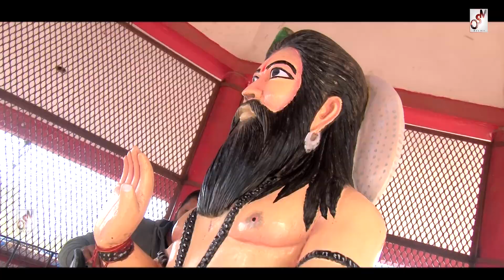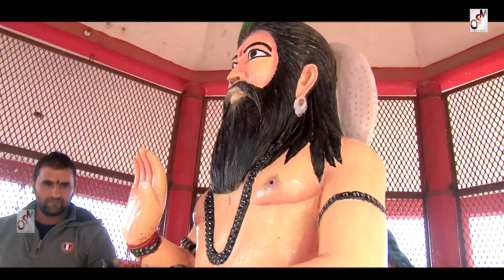Mandir ki Sova Ajab Nirali // Naresh Tnwer & Babli Sharma //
Song=
Singer=      Naresh Tanwer & Babli Sharma
Writer=  Azad Mondori

OSM Films Production_ Owner - Mr. Anand Tanwar Address - OSM Films Production , Near Kiit College , Main Sohna Road , Bhondsi , Gurugram Contact